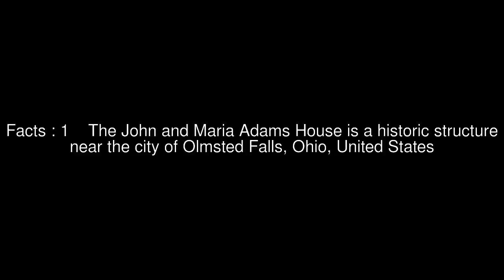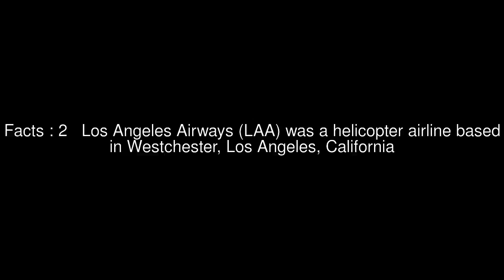Gordon Quinn Top #5 Facts